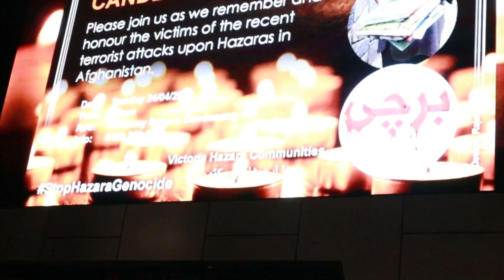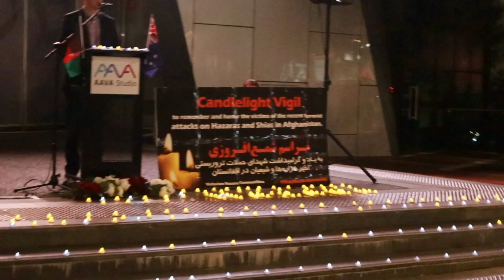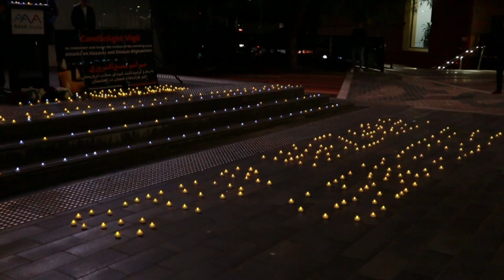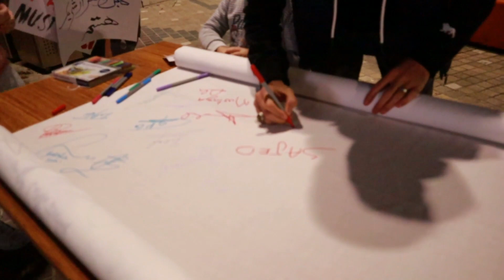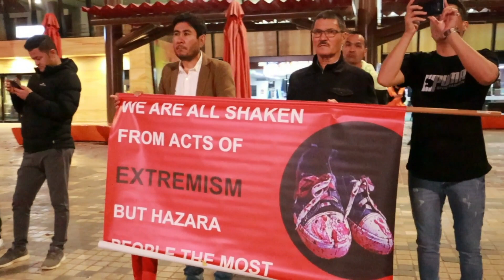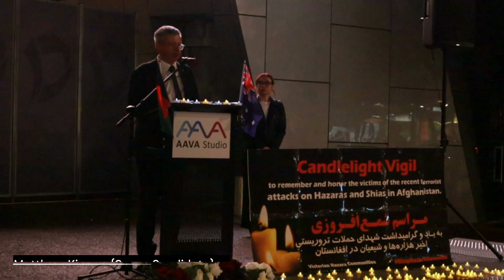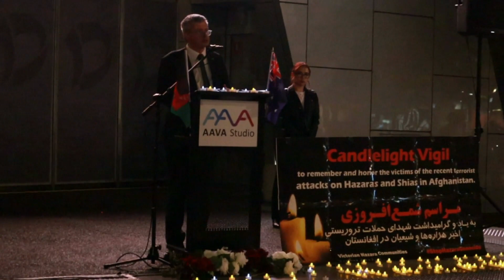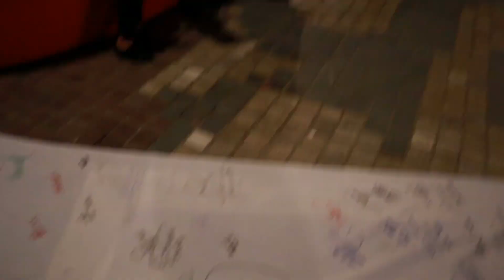Stop the Systematic Attack on Hazara | Candle Light Vigil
The Hazara community in Australia and Victoria is very concerned about the ongoing targeted attacks on Hazara and Shia community in Afghanistan. Hazaras are facing genocide in Afghanistan. Since 2016 over 30 suicide attacks have targeted Hazara and Shia civilians. Schools, maternity hospital, mosques, places or worships, sports club, gatherings and other Hazara populated areas have been targeted. Many Australian Hazaras and Shias have lost relatives in these attacks.

Books We Love the most:
1 - The Ikigai
2 - The Four Hour Work A Week
3 - The Subtle Art Not Giving A Fuck
4 - Think and Grow Rich
5 - 48 Laws of Power
6 - Seven Habits of Highly Effective People
7 - Five Languages of Love
8 - The Elon Musk
9 - The Barefoot Investor
10 - A Thousand Splanded Sun
11 - The Awaken Giant Within

★ ★ My Gear ★ ★
LINK - My Camera
LINK - My Microphone